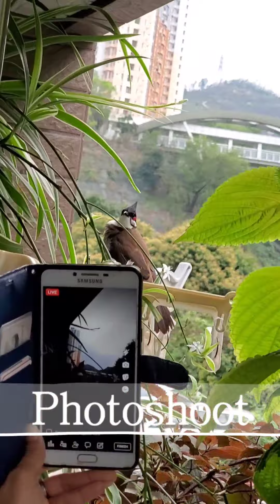The Mystery of our Red Whiskered BulBul.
14 March 2023, a pair of BulBuls came and make a nest on our perilla plant. Very odd as why they chose our small perilla plant.
Feng shui wised, it is considered much auspicious.
"Bulbul bird nest is lucky for your home and family. They can bring wealth and happiness in your life."
"They are seen as a symbol of wealth and prestige"
14 March until 1 April, we have the joy to be part of their breeding season, day in day out, the bulbuls and I got very close. I feed them and gave them a water bath.
18 Mar, they laid 2 eggs, then again on 23 March, 1 egg appear.
I accompanied them every day, waking up to them on my balcony, dancing, chirping, singing brought us so much joy.
Their eggs hatched on the 31 March, all of us at home are so excited and happy.

Sadly, on the very next day, the chicks had mysteriously vanished.

I have read that this happens a lot.
Most probably predators. sigh...

Never too old to learn, if I have another chance to see them nesting in my home, I will try to be more careful and will be guarding them 24/7.

Although this journey is a short one, but they will always be in our hearts.
We missed the babies so very much.
The parents did come back and were fixing the nest after a few days. But.. that was all they did.
Wonder why?

As I am very close to them, they do fly to our balcony or nearby when I call them. Very mysterious .

Today I saw a pair of BulBul building a nest at the mango tree in front of us.

Yet another auspicious sight, thus I took up the courage to compile this video, I simply could not do it before as I get very teary still.

I hope the babies are well, wherever they might be, and I am so very sorry I could not see them fledge.

It was indeed our privilege to have the BulBuls chosed our Humble Abode as their place to breed.